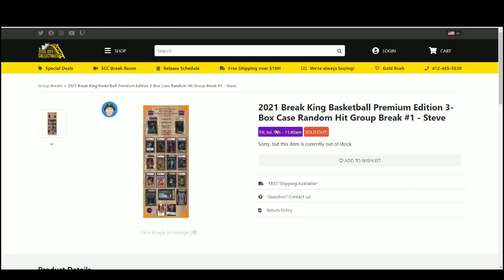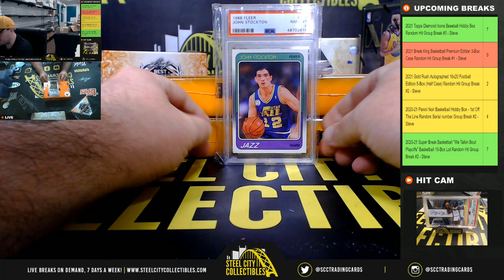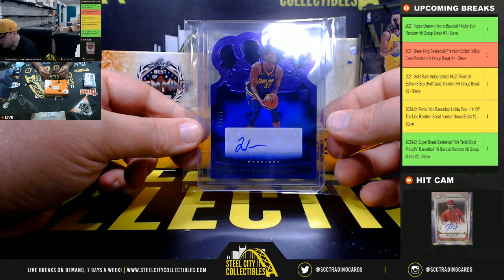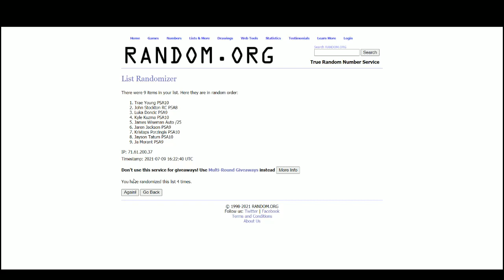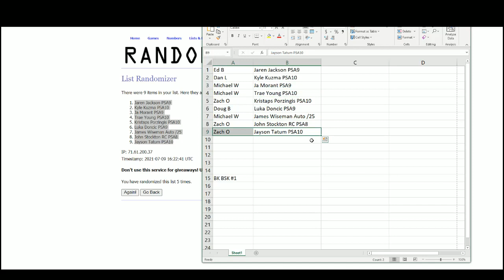2021 Break King Basketball Premium Edition 3-Box Case Random Hit Group Break #1 - Steve